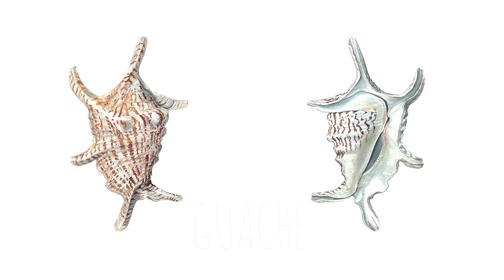Exercício Preparatório - Curso Intensivo Ilust Cient. GUACHE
Vídeo com instruções para o exercício preparatório para o Curso de Ilustração Científica em Guache

Material necessário:
Papel Canson Montval 300g/m²
Tinta Guache Talens Branca, Sépia, Ultramar Intenso e Vermelho,
Papel toalha, Garrafa PET cortada, Godê ou Vidro plano.